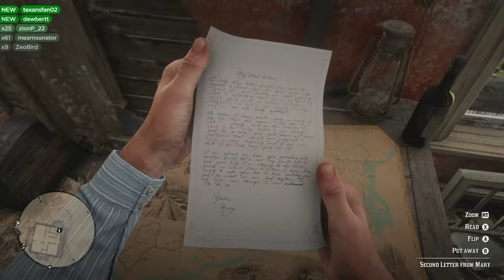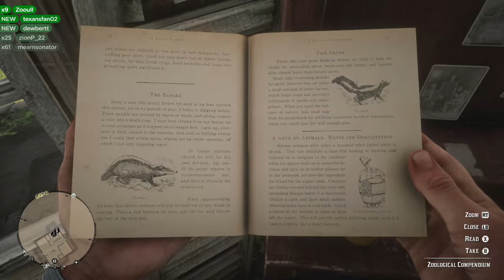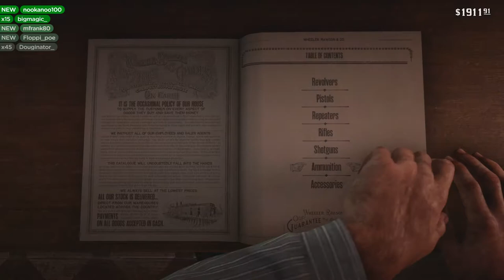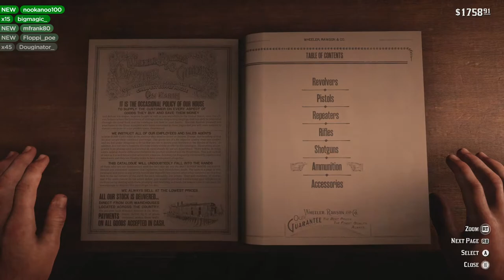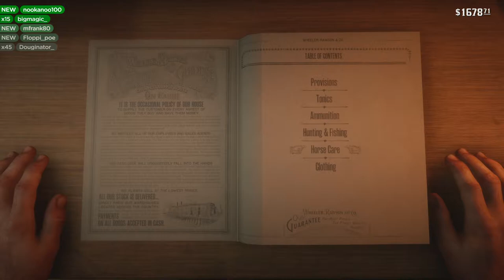Let's Play Red Dead Redemption 2 (Part 38) - Dansgaming - Xbox One X Gameplay